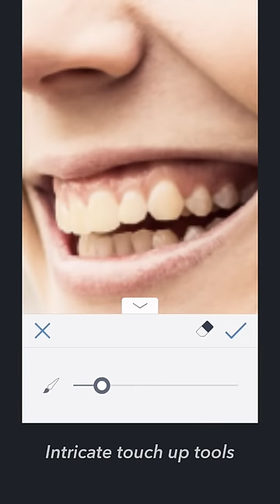BeFunky Mobile Preview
Here's a preview of our new and improved design, we've made photo editing even easier and a whole lot more fun!